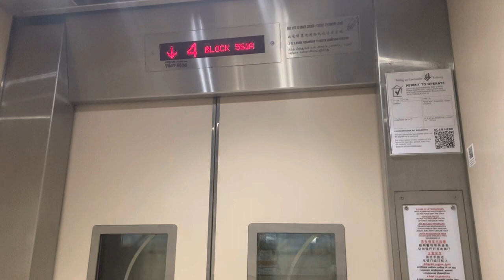HDB Block 561A (MSCP) Pasir Ris || EM Elevator 🚘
Recorded on 6 May 2023. [VIDEO #2857] This is Block 561A Multi-Storey Carpark (MSCP) in Pasir Ris, serving Blocks 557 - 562 Pasir Ris cluster eventually. Serving just 4 decks by EM since around 2017. Located at "A" Decks.

Specifications:
Floors served: 1 - 4
Manufacturer: EM
Year Installed: 2017?
Notes: Serves "A" Decks only